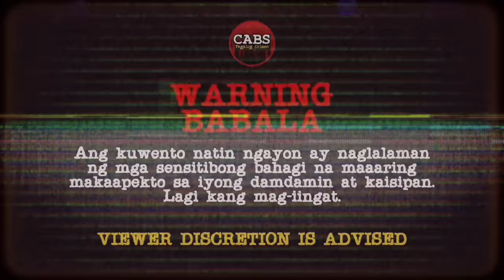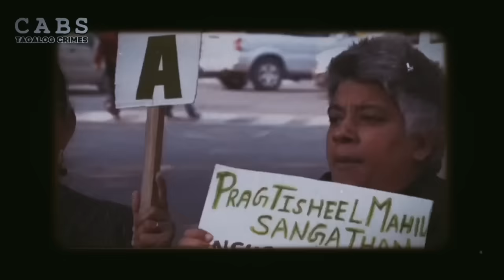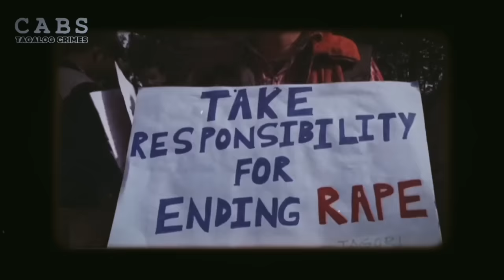VLOGGER Pinagpyestahan ng 8 Lalaki sa INDIA | Fernanda Brazilian [Tagalog Crime Story]